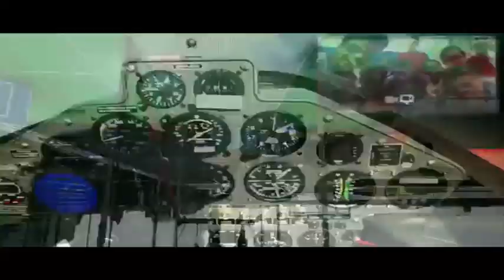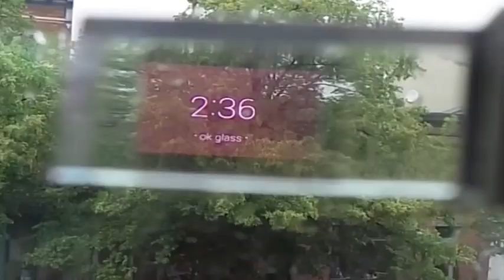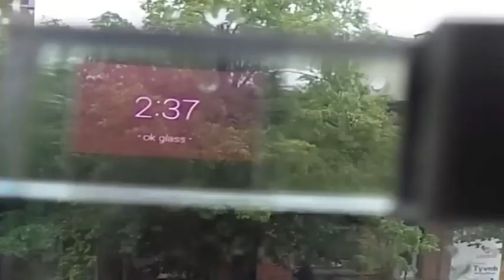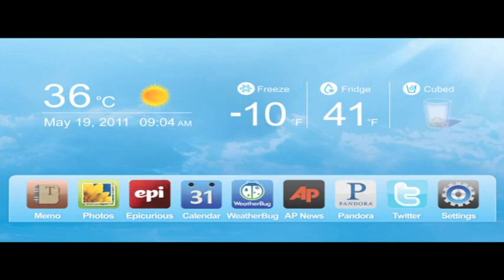PatrickTV: New Google Glass & Smart Wearable Innovation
The CEO Futurist & Business 3.0 expert, Patrick Meyer, was chosen by Google to preview their beta of Glass. In his PatrickTV way he cracks open what you need to know about Glass and Smart Wearable Innovation to catapult your career, your company or organization. He is showcased on the leading innovation portal, InnovationExcellence.com, as their global innovation correspondent and is a Top 40 innovation bloggers. He also speaks around the world on Shifting Your Game: Biz 3.0 and is author of innovative book of year, Steve Jobs & The World of Mobile. More at patrickmeyer.com